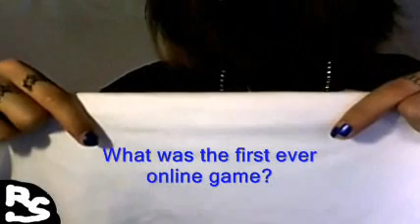"PS4 and Next Gen will Suffer Painfully" says American McGee (Alice video games designer)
Alice game designer American McGee says "Meh" regarding PS4 and how next gen consoles will "struggle painfully".